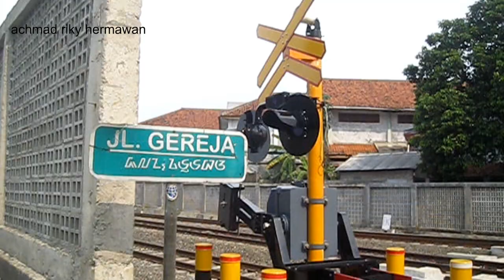Horee pertama kali hunting wantech versi palang perlintasan kereta api bogor paledang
palang pintu perlintasan kereta api bogor paledang. setelah bertahun tahun jalur kereta api pangrango nonaktifnya akhirnya udah aktif kembali, dan pertama kali rekam palang pintu kereta wantech full set versi palang tapi campur logonya len